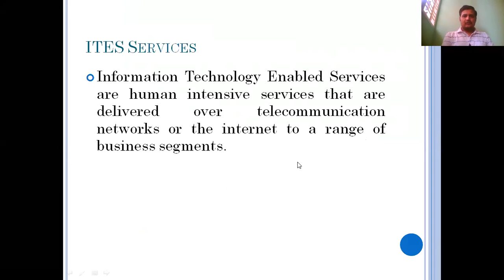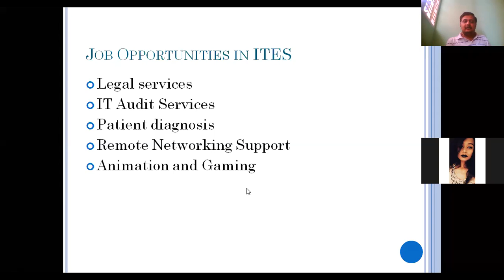services Management Job Opportunities in ITES 060420